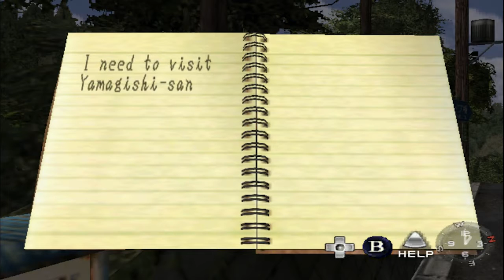Shenmue 1 Playthrough | Locating the black car | #03